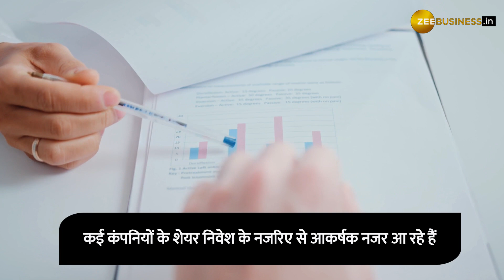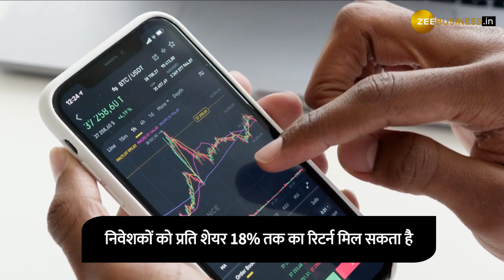इन दो शेयरों में हो सकती है अच्छी कमाई, जाने कितना है टारगेट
घरेलू शेयर बाजारों में एक्‍शन देखने को मिल रहा है और इसी बीच ब्रोकरेज हाउस Motilal Oswal ने इन दो शेयरों में निवेश की सलाह दी है,  स्टॉक्स में मिल सकता है अच्छा रिटर्न